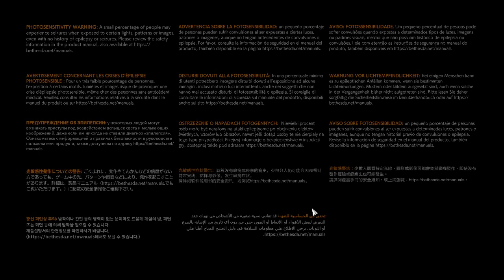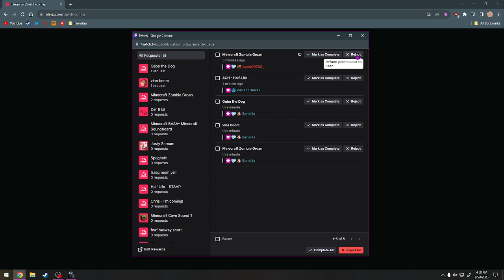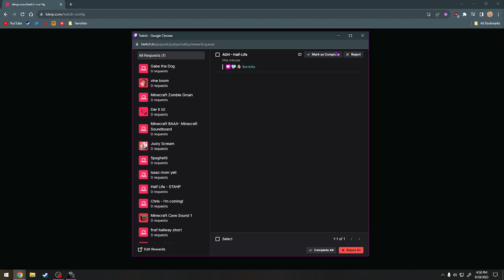Ghostwire: Tokyo (9)